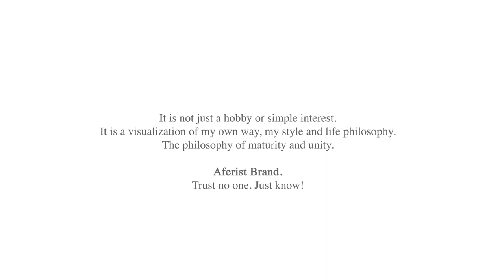aferist_brand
Day in the life of Gleb Kryuchkov - the designer and the founder of the Aferist Brand.
This is how he creates unique bow ties.